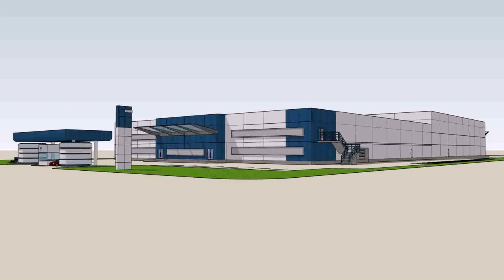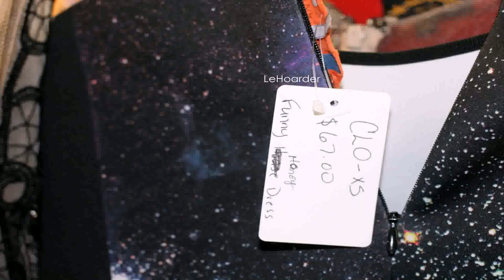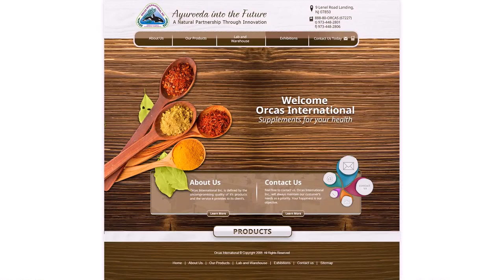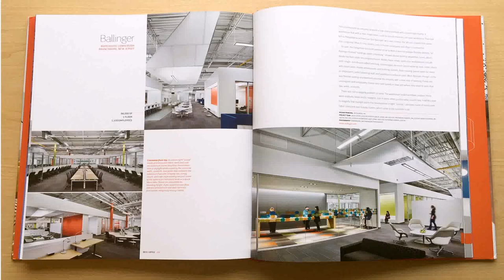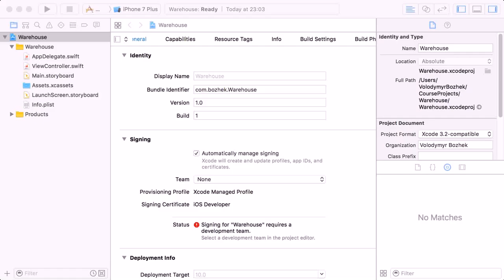Design Warehouse Nj (see description) (see description)